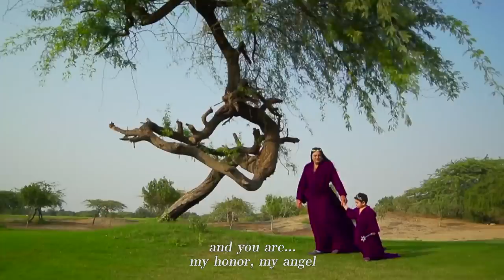Lyrics Angel Song By TAHER SHAH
Lyrics Video of  Angel  Song By TAHER SHAH

Lyrics
Angel
mankind
angel

angel
mankind
angel

(music)
i'm like an angel (angel)
mankind's angel (angel)
my heart is like a rose
mankind's soul (mankind's soul)

dearest creation
by god
heaven on earth
mankind's angel

lonely for you
like an angel
your love is mine
true angel

without you
i always live alone
as the heart beats

with you always
like angels
love other angels

angel angel
mankind's angel

(music)
i and you
are both like angels
within a human
is an angel
love is the (love is the)
soul of an angel

you are my lovely sweet angel
without you
my love is alone
like a mermaid
lives alone

i was so blank
as i gained
lovely heaven

angel angel
mankind's angel

We can all be angels
a human like an angel
shines as a star
the angel's character speak like a flower
these stars are accreted by angels
like dew-filled petals of a flower

all angels remain quiet like those flowers
that resist silence but spread their essence
and always reside jovial

as the universe
charming angel
you are beautiful
oh angel you are so special
as you are my lovely reflection
and you are...
my honor, my angel
you are my faith, my soul
my angel
your life is a
pretty flower
life is so graceful

angel angel
mankind's angel